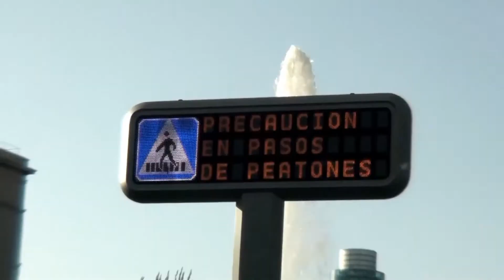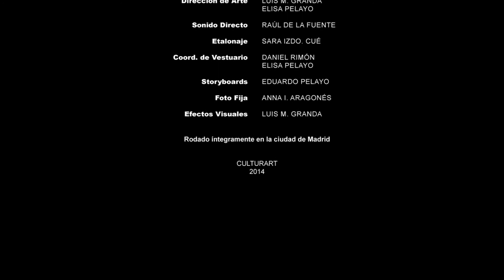VIGILANTES 1x08 "58º día de vigilancia (quedan 16 horas)"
Vale, que no ha funcionado lo de las fotos... ¡Pues se graba en vídeo, coj***s!

Con Miguel Ángel Amate y Daniel Rimón.
Con Juan Ángel Melero y Jeffrey Chuan

Guión Jorge Arévalo y Luis M. Granda
Cámara Juan Soriano
Sonido Raúl de la Fuente
Script Helena Pastor
Foto fija Anna I. Aragonés
Storyboards Eduardo Pelayo
Ayte. dirección Elisa Pelayo
Dirección Luis Miguel Granda